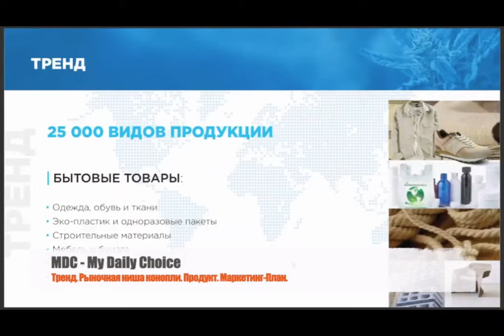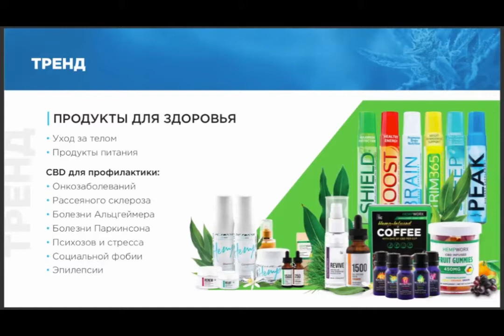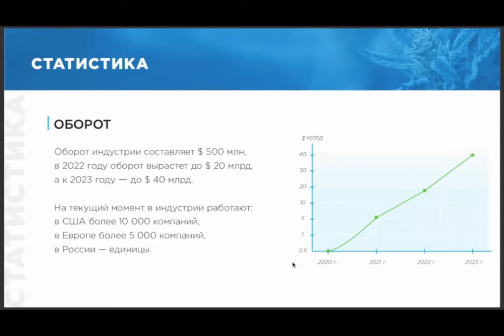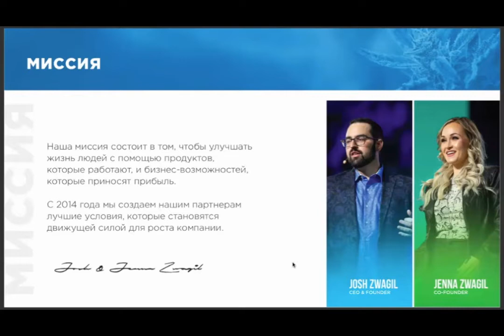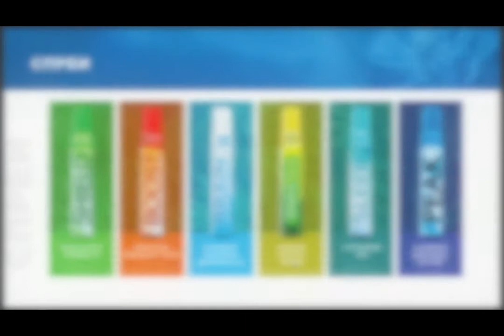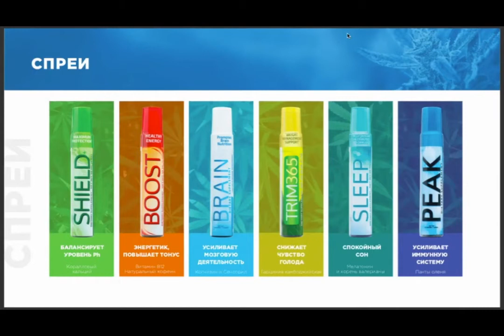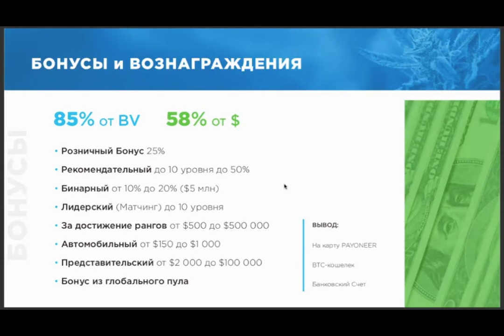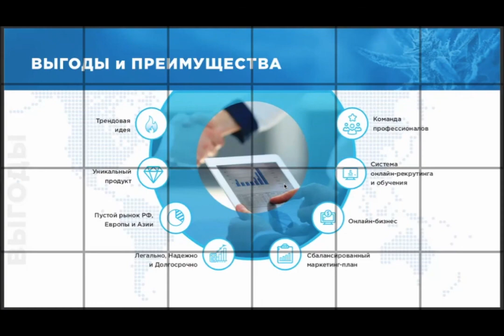Об УНИКАЛЬНОЙ продукции MDC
Для регистрации в фирме MYDAILYCHOICE, производящей продукцию на основе безнаркотических компонентов каннабиса проходите по ссылке: